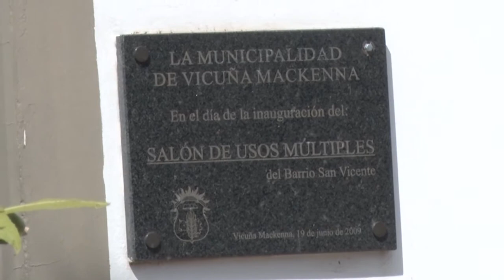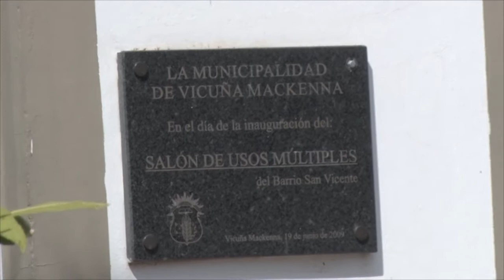DIEGO FERREIRA PTE VECINAL SAN VICENTE ESTO NO FUNCIONA ASÍ